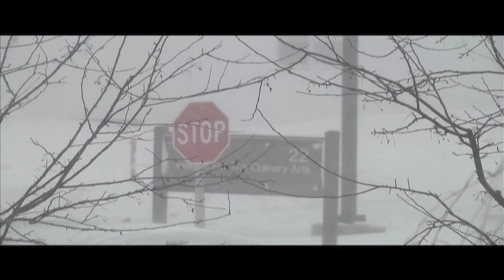ph.d candidate to study 1913 tornado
Catherine Biba, is working on her dissertation at Cornell University. Her topic? The deadly tornado of 1913